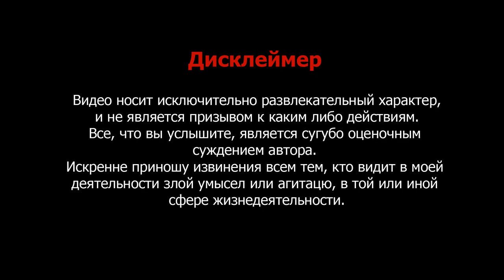Зоя Климюк: ГЕРМАНИЯ ПРОГНОЗ НА АПРЕЛЬ 2022